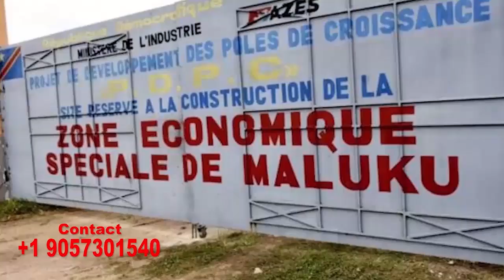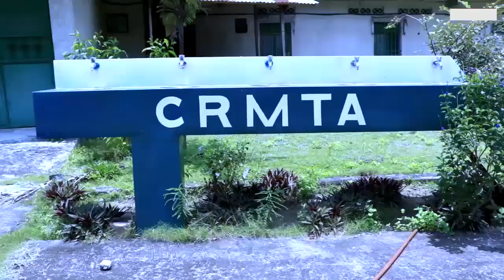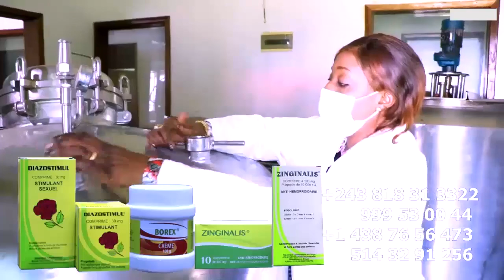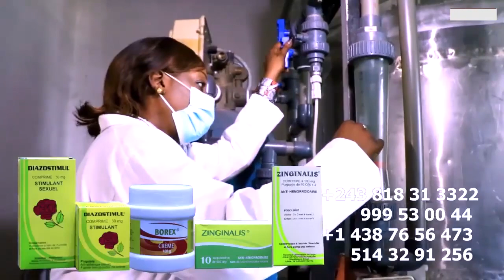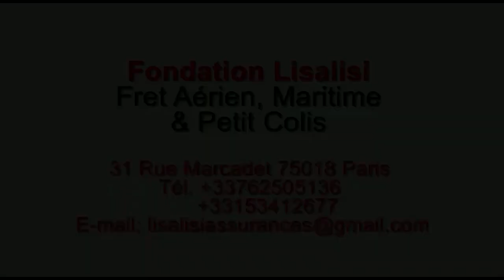Réplique De FERRE GOLA Sur Grand Chanteur a t-il raison? KILER KILESI Se Déchaine Contre FALLY IPUPA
Réplique De FERRE GOLA Sur Grand Chanteur a t-il raison? KILER KILESI Se Déchaine Contre FALLY IPUPA Le Dieu D'auto-tune